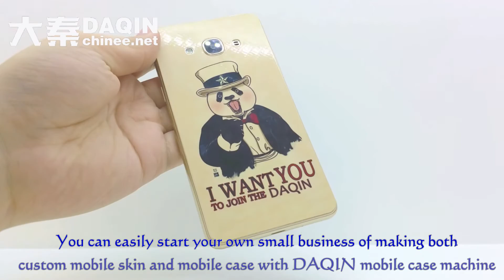Samsung Galaxy J3 Pro custom mobile skin - quick look